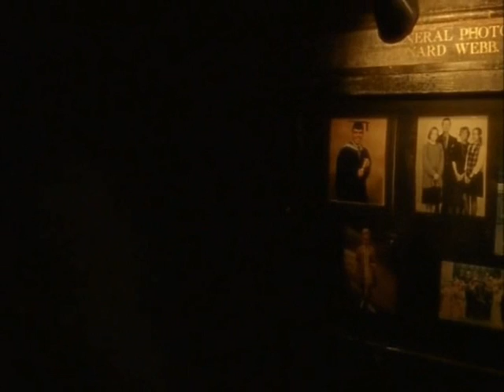"How Do You Want Me" S1E1 Part 1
Episode one/series one of the programme "How Do You Want Me?" starring Dylan Moran and Charlotte Coleman. No one has seen this (it's hard to find) and I think it's definitely worth seeing; so spread the word!